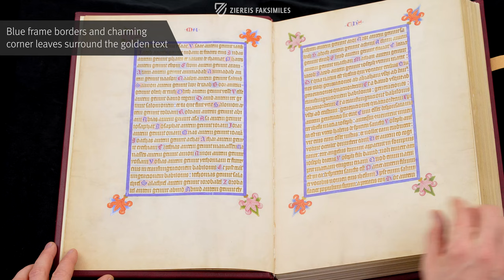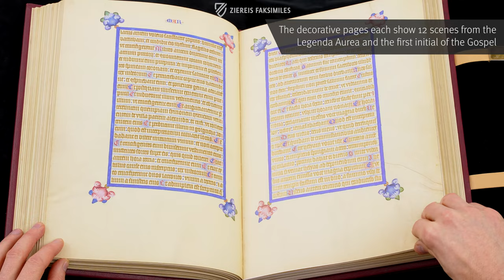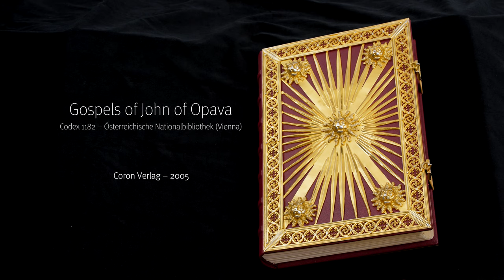THE GOSPELS OF JOHN OF OPAVA - Browsing Facsimile Editions (4K / UHD)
As a great lover of precious books, Albert III, Duke of Austria (1349–1395), commissioned the priest and canon John of Opava with a particularly splendid evangeliary. Opava said himself that he wrote the text with pure-gold ink in the year 1368. Having said that, Opava received the support of an assistant and the miniaturist of the Missal of Johann von Neumarkt for the decoration of the 348 pages with five picture pages, four decorative initial pages, 85 historiated initials, and numerous borders with spurs. The two filigree book covers, each with stylized sunbeams and five gold-plated silver lion heads, effectively highlight the manuscript.